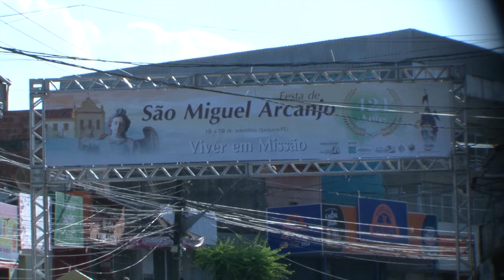Ipojuca Festeja São Miguel Arcanjo